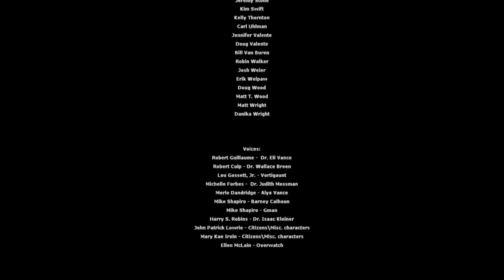HALF LIFE 2 EPISODE ONE - THE END